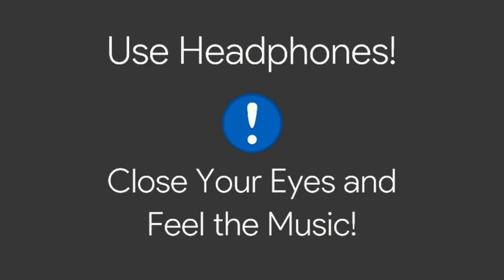Minnal Murali Movie Bgm - (8D Version) | Intro Bgm | Basil Joseph | Shaan Rahman | Tovino Thomas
Here we present u "Minnal Murali" Movie Bgm. Featuring Tovino Thomas . Directed by Basil Joseph, Music Composed by Shaan Rahman.

🎶Song credits🎵

Movie : Minnal Murali.

😇 Thanks friend's for your love and support 🙃